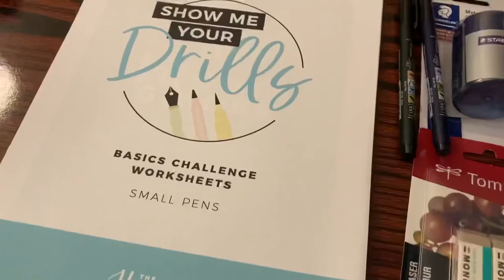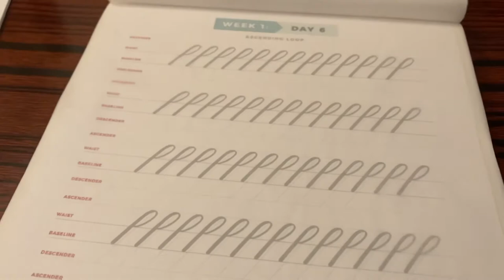Show Me Your Drills Week 1-4 Process!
I took Becca’s (@thehappyevercrafter) free course on basic strokes and drills to learn modern calligraphy and lettering. SMYD showmeyourdrills This was the kickstart of my new hobby and I am loving it! I decided to film my progress because Why Not?!

She offers this course for free! Please check out her YouTube channel!

Pens:
Tombow Fudonesuke
Pentel Touch